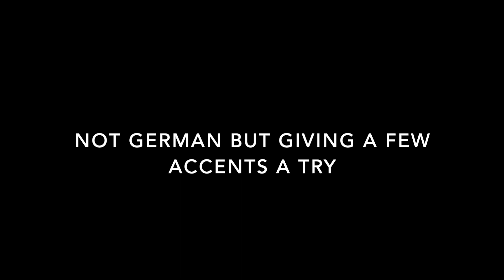The Beer Dolls Attempting German with Klaus Brewing Company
The Next Stop for the Beer Dolls is Klaus Brewing Company. Their Brewmaster helped the ladies say a few German words.